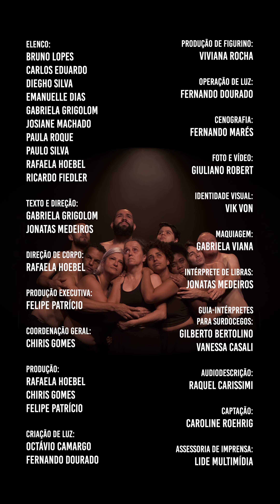Teaser: Surdo, logo existo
Espetáculo Teatral Surdo, logo Existo
Vídeo: Giuliano Robert